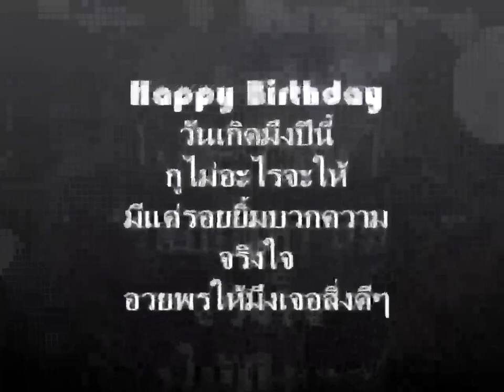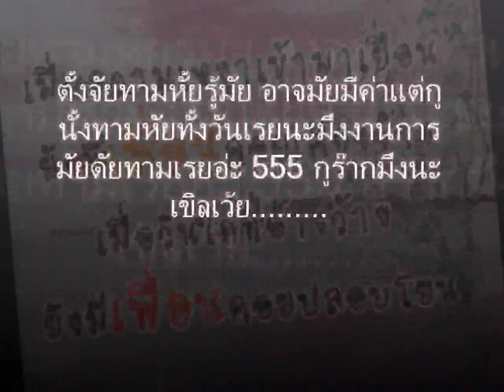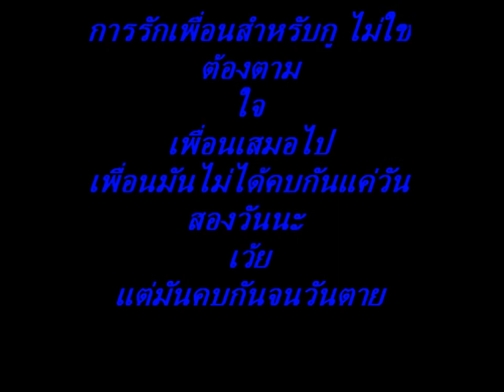My Movie~2รักที่สุด